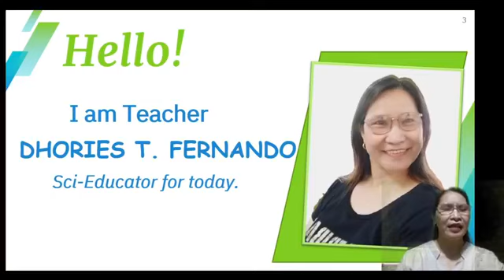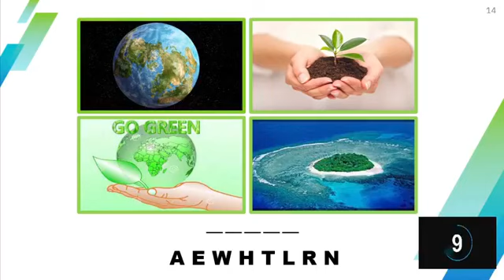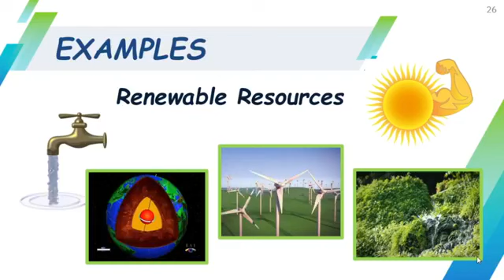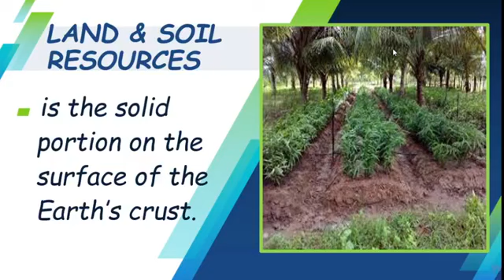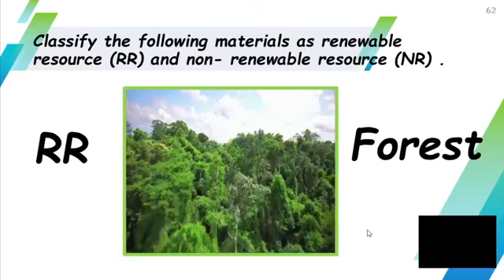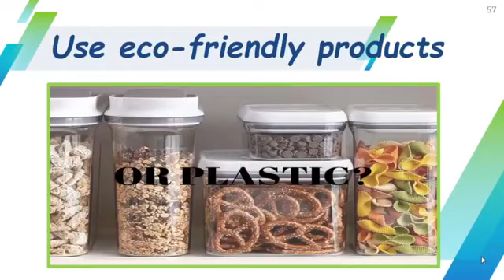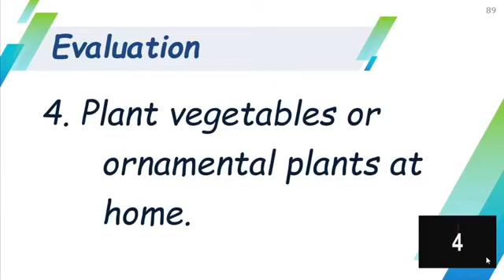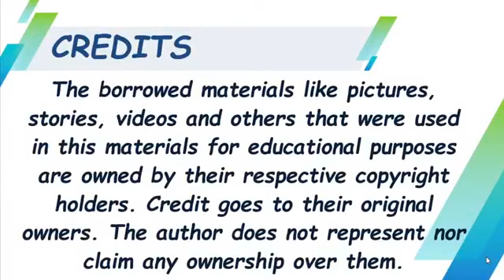Q4.2 Science 7